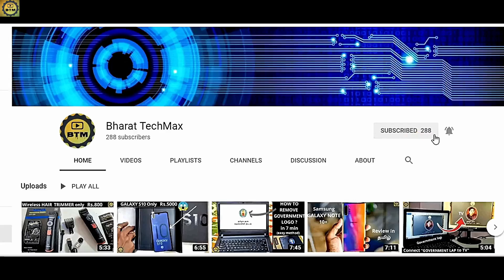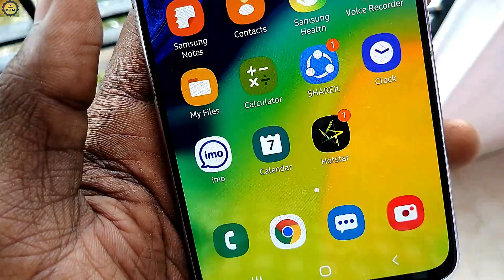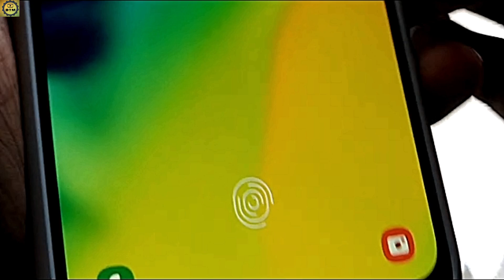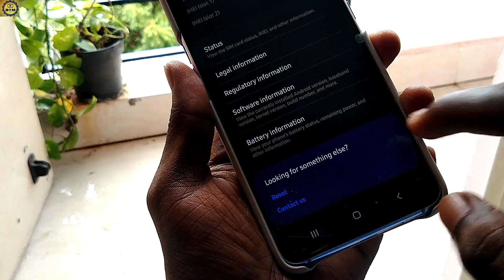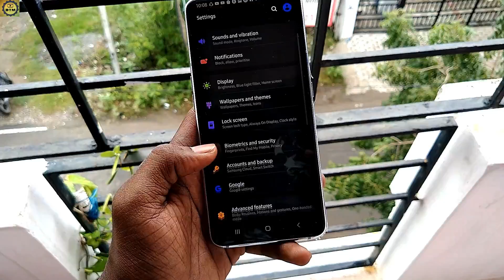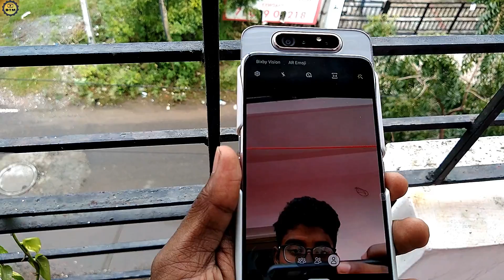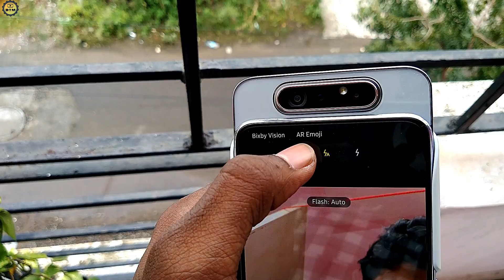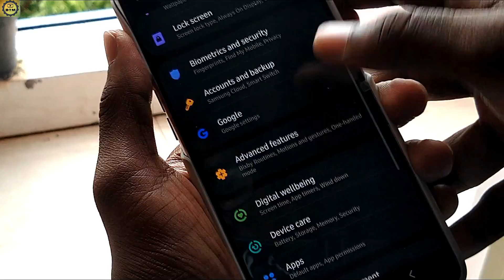"A80-ROTATING CAMERA FAILS or Not ?" - FULL REVIEW - Samsung's new innovation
THIS VIDEO IS ABOUT SAMSUNG GALAXY A80 REVIEW

THE MOBILE HAS ONLY 3 CAMERAS

48MP PRIMARY
8MP ULTRA WIDE and a
TOP DEPTH SENSOR

THIS VIDEO IS ABOUT A80 REVIEW AND UNBOXING

THE PHONE HAS BEEN TESTED A LOT TO DO THIS VIDEO, SO KINDLY DO CHECK IT OUT

IT WILL GIVE YOU AN IDEA TO SELECT A BEST MOBILE OF YOUR CHOICE @RS.30,000

NOTE:

The animated  images used in this video to explain,Belong to the trusted sites.

This video would'nt be possible without them

The content credits  of this video goes to those websites and creators

📱📲Technology updates🔥

💻⌨🖥🎥 Electronics 🔥

📱📲📲Mobile Phones unboxing🔥

🙋‍♂DiY series🔥
          And

🤝a lot more interesting stuffs

1.Best Bluetooth headphone for Rs.900

2. Play pubg on TV

3. How to make portable table at home using PVC pipe

4. Government laptop unboxing

5. Writing tab for 500 rupees